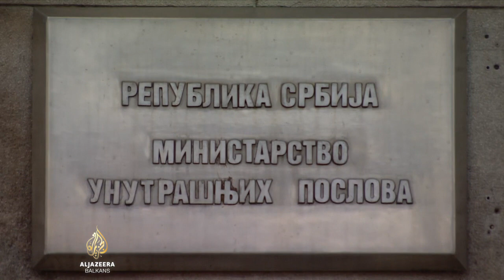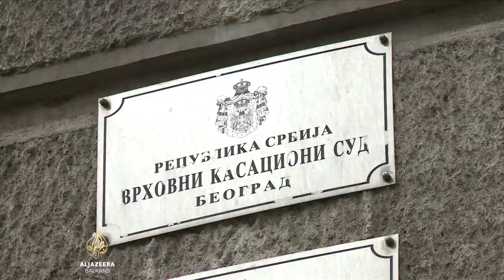Žandarm Zlatko Gigić sedam godina čeka povratak na posao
Ministarstvo unutrašnjih poslova Srbije još nije provelo presudu Upravnog suda u Nišu, kojom je policiji naređeno da pripadnika žandarmerije Zlatka Gigića vrati na posao.

Gigić je dobio otkaz jer je učestvovao, kako je navedeno u rješenju o otkazu, premlaćivanju braće predsjednika Srbije Aleksandra Vučića i ministra finansija Siniše Malog.

MUP je umjesto provođenja presude donio novo rješenje o otkazu, ali je pred Kasacionim sudom pokrenut novi postupak.